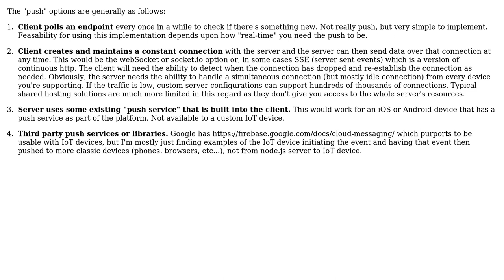How would you push a 'message' to a device using Node.js?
With thanks & praise to God, and with thanks to the many people who have made this project possible! You are responsible for your own actions.